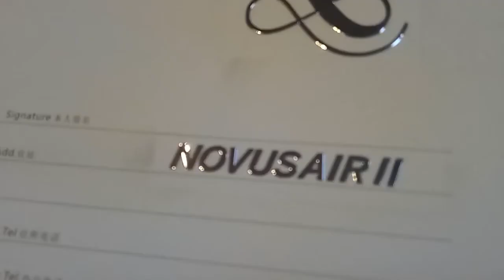Electroformed Sticker Show and How to Apply Electroformed Sticker to The Book